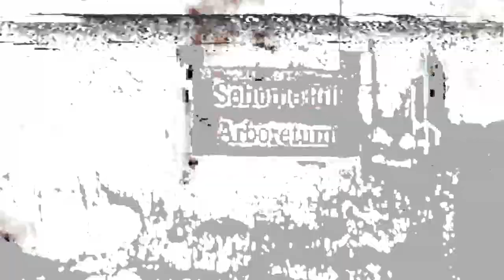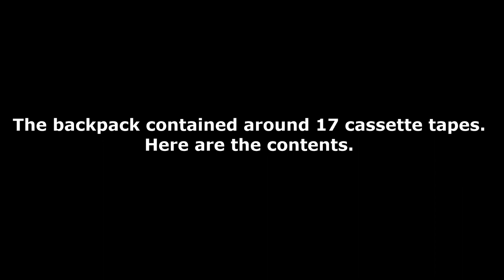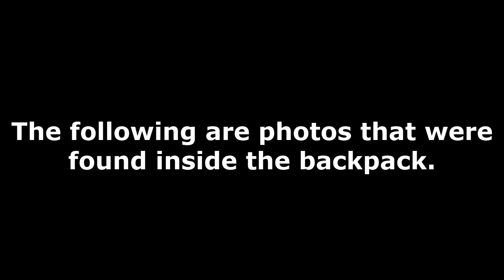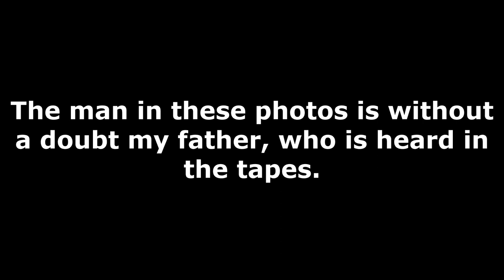Cottage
Note: The gun used in this video was found in Kaufmann's first bag. I didn't want to mention it because I didn't want to risk getting into trouble, but I guess I can't hide it now.

Things are fucked right now. Nothing's been the same since this.

Nigel did, in fact, throw up. Lol.